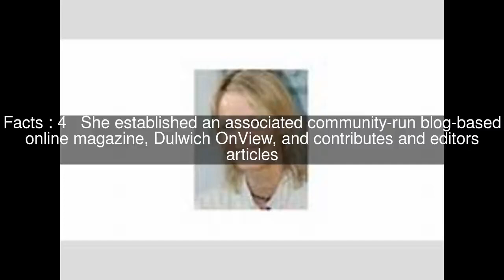Ingrid Beazley Top #6 Facts